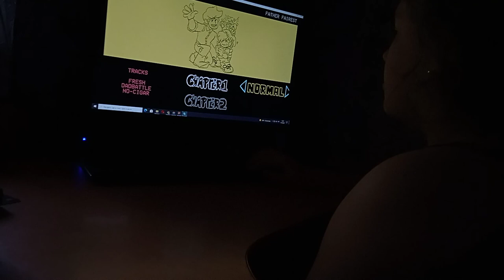[ Fraiday Night Funkin Soft Mod ]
[ Приветик Господа]

•′ Заглени суда мой господь,′•
со мной весело 🌞,

Моя инста ☺️– sofirkaplay______
и да забыла про свой никнейм в роброксе и он нозиваеться,
Selever_I123✨
и да как меня зовут
Имя мое- Селевер
мне лет 12 или же 17?
а мое Имя в риале- София
You  Know?